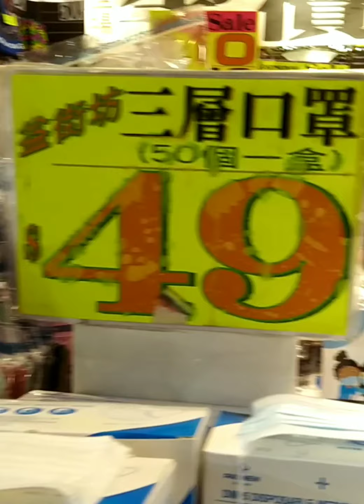hongkong(pasyal)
buhay ofw sa hongkong